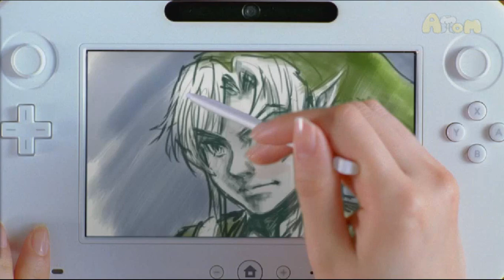Nintendo Wii U - E3 Presentation